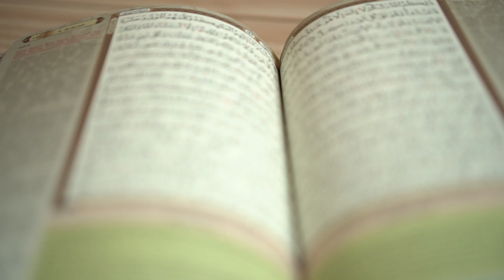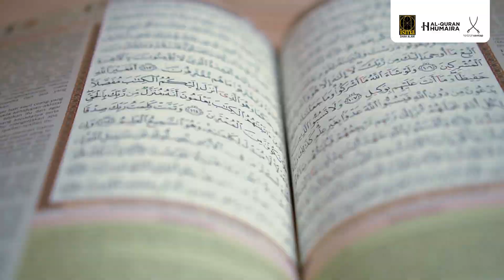Kisah Nabi Ayub [ Juzuk 17 - Surah Al-Anbiya' : 83 ] - Ustaz Ali Zaki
Tadabbur Al-Quran ini merupakan siri "Jom Dekati Quran" sempena kempen Indahnya Ramadan anjuran Ikatan Muslimin Malaysia (ISMA) cawangan Shah Alam sepanjang bulan Ramadan Tahun 2021 dengan kerjasama Tarbiah Sentap dan Quran Humaira. Siri ini juga menampilkan 4 orang penceramah, iaitu ;

1. Ustaz Shahier Sa'min
2. Ustaz Rizal Sabran @ Jeff
3. Ustaz Ali Zaki
4. Ustaz Shukery Azizan.

Nak bersama belajar mengaji al-Quran, ataupun tadarus sekali sepanjang Ramadan ini bersama Geng Ngaji ISMA Shah Alam? Ayuh daftar di link ini sekarang :